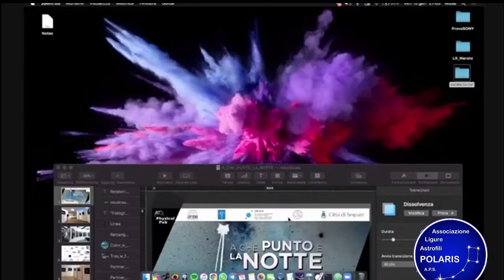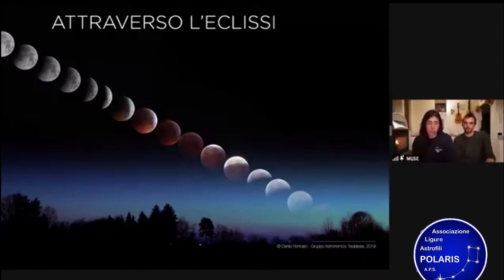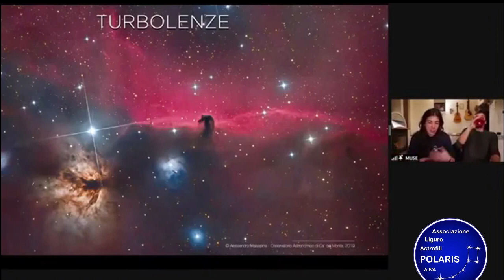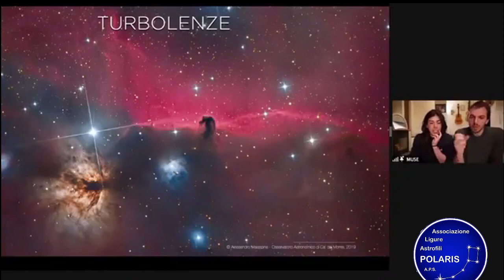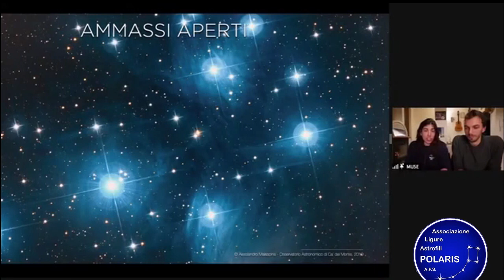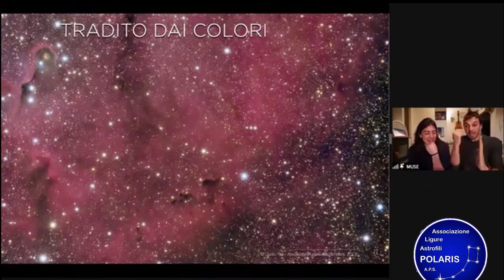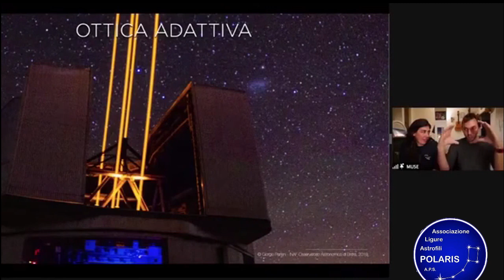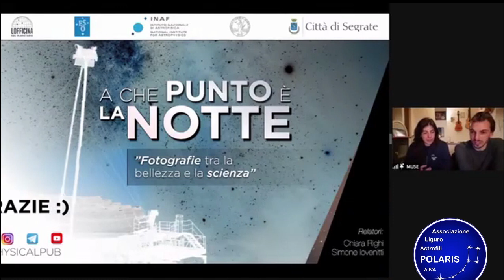A che punto è la notte: fotografie tra la bellezza e la scienza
Spazio per tutti: Chiara Righi, Simone Iovenitti